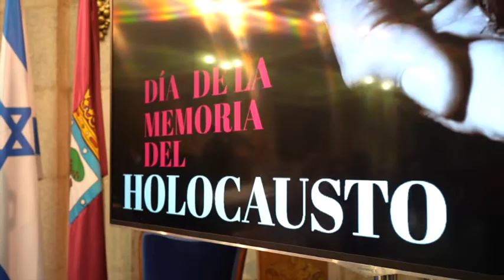Begoña Villacís. Homenaje a las víctimas del Holocausto.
Madrid, 04/02/2020.

Begoña Villacís, Vicealcaldesa de Madrid, participa en el acto de homenaje en recuerdo de las víctimas del Holocausto